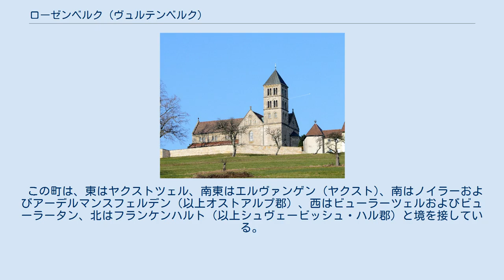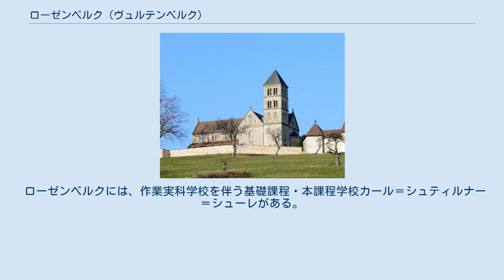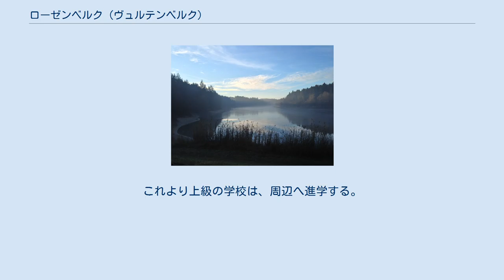ローゼンベルク (ヴュルテンベルク)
ローゼンベルク (ドイツ語: Rosenberg) は、ドイツ連邦共和国バーデン＝ヴュルテンベルク州シュトゥットガルト行政管区のオストアルプ郡に属す町村（以下、本項では便宜上「町」と記述する）である。
 ローゼンベルクは、南東のエルヴァンゲンと北西のシュヴェービッシュ・ハルとの間、ともにシュヴェービッシュ＝フレンキッシェ森林山地に属するエルヴァンガー山地（西）からフィルングルント（東）への移行部に位置する。
 オルロート湖 ローゼンベルク町内で最も高い山はホーエンベルク（海抜 569 m）で、ここをフレンキッシュ＝シュヴェービッシャー・ヤーコプスヴェーク（聖ヤコブの巡礼路）が通っている。
最低地点は町内東端近くオルロートの谷のオルロート湖下流の海抜 430 m よりやや低い地点である。
アーデルマンスフェルデン＝レーメン北東のブリンデ・ロート川中流の谷の、南西の町境に接する河床はこれと同じくらいに深く切れ込んでいる。
 町域の南北の最大幅は約 9.5 km、東西のそれは 7.5 km から 8 km である。
 ローゼンベルクの町域の 60 %　以上が森に覆われている。
集落は、大きなものが3つ、小さなものが3つの開墾地に分散している。
最大の開墾地が町域の中心からやや北側に位置するローゼンベルガー入植地で、ローゼンベルクを中心とする集落群である。
北の大きな開墾地にはフンメルスヴァイラー、南の大きな開墾地にはホーエンベルクを中心とする集落群がある。
 この町は、東はヤクストツェル、南東はエルヴァンゲン (ヤクスト)、南はノイラーおよびアーデルマンスフェルデン（以上オストアルプ郡）、西はビューラーツェルおよびビューラータン、北はフランケンハルト（以上シュヴェービッシュ・ハル郡）と境を接している。
 自治体としてのローゼンベルクは、32の村落、小集落、家屋群からなる。
 ローゼンベルクは、1344年にガラス工房と関連して初めて文献に記録されている。
この工房は三十年戦争末期から1876年まで存続していた。
いくつかの集落はこれよりも古い。
たとえば、ホーホテンは早くも1024年に初めて記録されている。
この地域は、何世紀もの間エルヴァンゲン修道参事会諸侯領に属していた。
帝国代表者会議主要決議に基づく世俗化で、この地域はヴュルテンベルク王国領となり、オーバーアムト・エルヴァンゲンに編入された。
このオーバーアムトは1938年にアーレン郡と改組された。
1973年の郡の再編以降、ローゼンベルクは新しく成立したオストアルプ郡に属している。
 フンメルスヴァイラーだけは1336年以降フェルベルクに属し、16世紀からは帝国都市シュヴェービッシュ・ハルに属していたが、19世紀初めの陪臣化によってやはりヴュルテンベルク王国領となった。
 エルヴァンゲン修道参事会諸侯領に属していたことから、宗教改革はローゼンベルクに影響を及ぼさず、この村は教皇に忠実なまま残された。
フンメルスヴァイラーでは、シュヴェービッシュ・ハルに属していたため、ルター派の信仰が浸透した。
このため、現在ローゼンベルクには、ローマ＝カトリック教会が2つ（ローゼンベルクとホーエンベルク）とフンメルスヴァイラーに福音主義教会が1つある。
 この町は、エルヴァンゲン (ヤクスト) 行政共同体に加盟している。
 この町の町議会は、議長を務める町長と、10人の議員で構成されている。
 トビアス・シュナイダーは、2018年4月に得票率 61.8 % で町長に選出された。
 ホーエンベルクの聖ヤーコブス教会 ホーエンベルクには19世紀にネオロマネスク様式で建設されたヤーコブス教会がある。
この教会は、芸術家ジーガー・ケーダーの数多くの装飾で飾られている。
昔、同じ場所には11世紀のロマネスク様式のバシリカ教会があった。
教会の西約 100 m の森の入り口にあたる巡礼の山の斜面にルルドの洞窟がある。
 ギャラリー・美術館「アルテス・ラートハウス」は、ローゼンベルクの芸術家カール・シュティルナーやジーガー・ケーダーの作品を常設展示している。
 ローゼンベルクは、州道 L1060号線（エルヴァンゲン - シュヴェービッシュ・ハル）によって全国の道路網と結ばれている。
 ローゼンベルクには、作業実科学校を伴う基礎課程・本課程学校カール＝シュティルナー＝シューレがある。
これより上級の学校は、周辺へ進学する。...